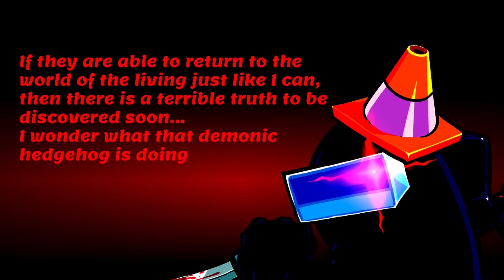FNF Mashup: Finale X Final Escape [Black VS Xenophanes]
Finale by Punkett and Vruzzen
Final Escape by Marstarbro

Thumbnail by Klipz!